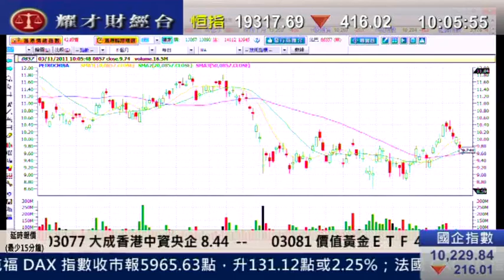耀才財經台 劉幸鈺 植耀輝 3 Nov 2011 發逹講場 part 1